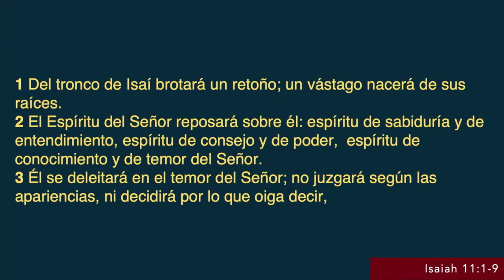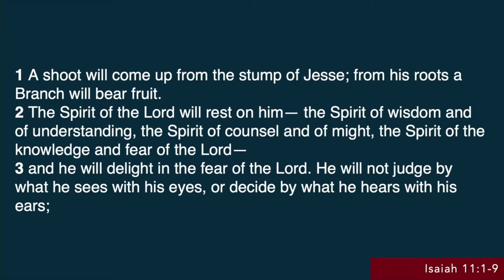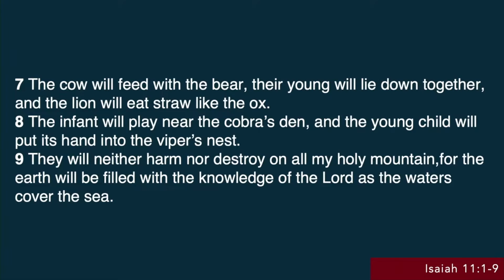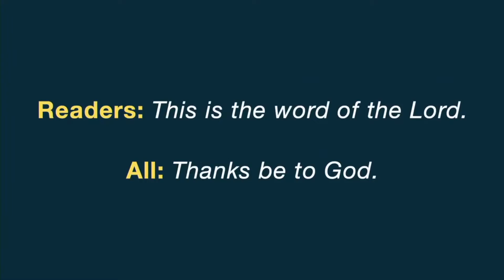"God Has a Dream" - Pastor John Jairo Leal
Support Impact Latin America and God's House of Peace movement